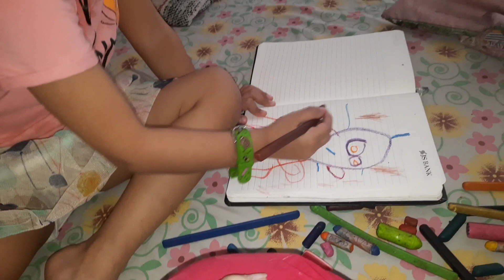Cooked biryani | Soha has started vlogging mashAllah | Ramzan day 4 and 5